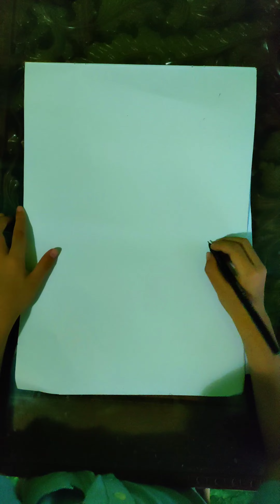gambar Patrick Spongebob